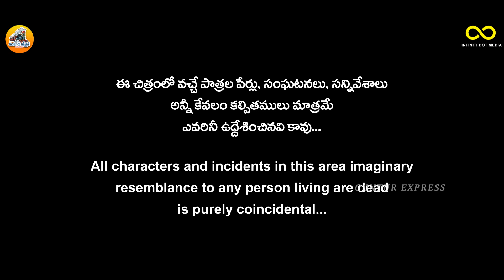Chapora Fort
Chapora Fort, located in Bardez, Goa, rises high above the Chapora River. The site was the location of a fort built by Muslim ruler Adil Shah called Shahpura, whose name the Portuguese altered to Chapora. Wikipedia
Address: Chapora Fort Trail, Vagator, Goa 403509
Hours:
Friday
(Good Friday)
8 am–5 pm

Opened: 1617